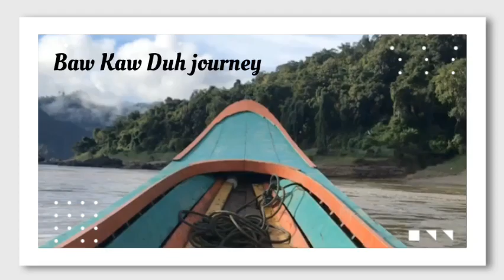Karen Baw Kaw Duh memory 2018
This is my first trip to Karen Village, called Baw Kaw Duh. It is hard to live there because we don't have any connection or phone, but I've learned a lot.  We stay there for 2 weeks and 3 days. The people there are so nice and friendly. living a simple life is good enough for them.